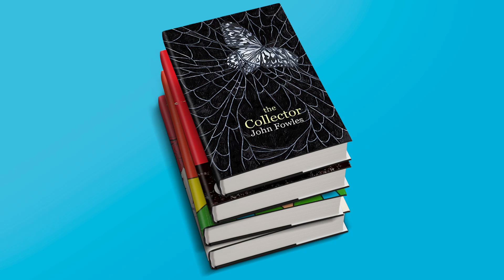Killer Books | Sheffield City Hall | 12 September 2024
Sheffield City Hall is a grade II listed building that has hosted many of the biggest names in music, entertainment and public speaking.